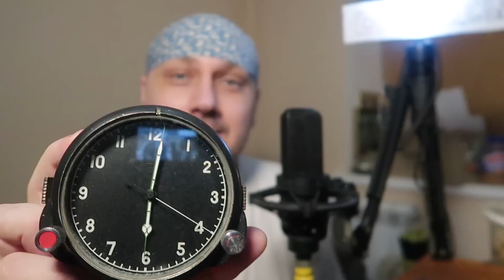СКИТ СТАРОВЕРОВ ЗАБРОШЕННАЯ ДЕРЕВНЯ ЗОЛОТОИСКАТЕЛИ ДЕТЕКТИВ ЗОЛОТОДОБЫЧА ИСТОРИИ из ЖИЗНИ СЕРИАЛ 6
ПОИСК КНИГ НА КАНАЛЕ:
1. нажимайте на эту ссылку:
НЕ НАЖИМАЙТЕ клавишу «ВОСПРОИЗВЕСТИ ВСЕ»
видите циферки  (внизу экрана) — это порядковые номера книг
2. листайте до названия искомой книги, как в библиотеке на полке выбирайте книгу, по мере поступления новых загрузок аудиокниг порядковый номер смещается  в сторону увеличения.
3. потом все по «классике»: нажимаем на заставку и ждем загрузки.

Вся информация, предоставленная на канале, взята из открытых источников.